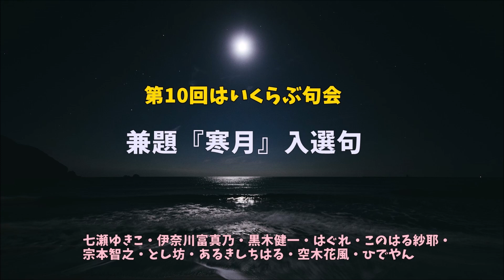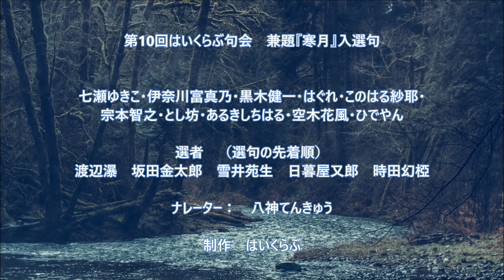2022年1月10日「第10回はいくらぶ句会 兼題『寒月』入選句／七瀬ゆきこ・伊奈川富真乃・黒木健一・はぐれ・このはる紗耶・宗本智之・とし坊・あるきしちはる・空木花風・ひでやん」俳句LOVE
第10回はいくらぶ句会　兼題『寒月』入選句

寒月やさりさり消ゆる迷子石 　七瀬ゆきこ
かんげつや　さりさりきゆる　まいごいし　ななせゆきこ
（金太郎 特選／幻椏 特選）

寒月やコンテナ累々と埠頭　　伊奈川富真乃（いなかわ　ふみの）
かんげつや　コンテナるいるいとふとう
（苑生 特選／瀑選 秀句）

寒月を抱かせて海は未完成　　七瀬ゆきこ
かんげつを　だかせてうみは　みかんせい
（瀑 特選）

写楽絵ののつと手の出る寒の月　　黒木健一
しゃらくえの　のっとてのでるかんのつき
（日暮屋 特選）
東洲斎写楽 「二世大谷鬼次の奴江戸兵衛」

寒月や森にあまたの水溜り 　はぐれ
（日暮屋選 秀句）

勧誘の二人一組寒の月　　このはる紗耶
（苑生選 秀句）

寒月の銀の音に我砂となる　宗本智之（むねもと　ともゆき）
かんげつの　ぎんのねにわれ　すなとなる
（日暮屋選 秀句）

地下鉄がぬっと地表へ寒月光　　とし坊
ちかてつが　ぬっとちひょうへ　かんげっこう
（幻椏選　秀句）

掲げれば寒月を吸ふ御神刀　あるきしちはる
かかげれば　かんげつをすう　ごしんとう
（爆選　佳句）

肩書がすとんと落ちる寒の月 　とし坊
（金太郎選　佳句）
PexelsのDave Drostによる写真

熱帯を知らぬイグアナ寒の月　　このはる紗耶
（苑生選　佳句）

密葬の夜は桃色に寒の月　　空木花風　（うつぎかふう）
みっそうの　よはももいろに　かんのつき
（日暮屋選　佳句）

納沙布にも東崎（あがりざき）にも寒月　　ひでやん
のさっぷにも　あがりざきにも　かんげつ
（幻椏選　佳句）

季語　寒月／寒の月　【冬】
選者　（選句の先着順）
渡辺瀑　坂田金太郎　雪井苑生　日暮屋又郎　時田幻椏

ナレーター：　八神てんきゅう

選評（先着順）：
〔金太郎〕
特選
94）寒月やさりさり消える迷子石 　七瀬ゆきこ　3点
寒月と迷子石の取り合せが絶品です
氷河跡の水辺に輝く月光を想像しました

秀句
73）寒月や森にあまたの水溜り 　はぐれ　2点
水溜りをどのように捉えるかがこの句のポイントか
北欧辺りの小沼の点在する景も寒月から見れば水溜まりだろう

佳作
36）　肩書がすとんと落ちる寒の月 　とし坊　1点
肩書きはその立場に無くなった後も引きずりやすいもの
それをすとんと落してくれる寒の月に納得しました

〔日暮屋又郎〕

特選
1)　写楽絵ののつと手の出る寒の月　　黒木健一
なるほど、言われてみれば確かに東洲斎写楽の浮世絵、特に奴江戸兵衛ならやりかねないと、思わず膝を叩くユーモアのセンス。
「おい、そこの寒そうな月よ、しけた面してんじゃねーよ。おいらの懐で温めてやらー。」とでも言いだしそうで、オノマトペ、「のつと」が効いている。
実は季語、寒の月と寒月には微妙な違いがあり、寒月には寸分も付け入るスキがないほどの厳格さがあり、かたや寒の月にはいささかの許容範囲がある。
寒月ならば写楽絵から出た手をパシッと払いのけるであろうが、寒の月ならその手も許されそう。
しかしながら季語、寒の月から写楽絵がよく出てきたものだと、このとりあわせには舌を巻く。

秀句
2)　寒月の銀の音に我砂となる　宗本智之
寒月を寒月たらしめているものの正体は音なのだと気づかせてくれ、しかもそれは銀という硬質の色を帯びている。
その音の振動は容赦なく迫ってきて、私は崩れるが如くサラサラと砂になり、やがて風紋のように消え去るのだという読みをした後、荒涼とした砂漠が浮かびあがり、なんとも得体の知れぬ喪失感に襲われた。
この句は無責任とも思えるほど、謎解きの回答を読者に委ね、作者のファンタジーの罠にあえて迷い込んだものだけが回答が得られるという難解さに、好き嫌いがはっきりと分かれる。

佳句
18)　密葬の夜は桃色に寒の月　　空木花風
仕事上などの義理での参列者もおらず、ほんとうに身の近い者だけの家族葬は悲しみの中にもほのとした温もりさえある。
葬儀を終え、やがて夜のとばりが下りてきて、亡骸を偲んでの一家の歓談の空気感はうすいピンク、桃色であるとの詠みに、亡くなられた方はきっとつつましく人生を全うした、作者の母ではなかろうかと思う。
窓から漏れる灯の暖かさと、冷え冷えとした夜空の青い寒の月との対比がこの家族を物語っていてほっこりとする。

次点
65)　寒月を抱かせて海は未完成　　七瀬ゆきこ
「抱いて」ではなく「抱かせて」の措辞が興味を引く。
じゃあ誰が抱かせたのだろうか？天地創造の神であろうか？
どうなれば完成を見るのだろうか？といろいろな想像をふくらまさせてくれる。

〔時田幻椏〕

特選
94）寒月やさりさり消ゆる迷子石　　七瀬ゆきこ　3点
さりさりと言うオノマトペが印象的で、極寒の月光の中消えた迷子石以上に今は無い消えた氷河を思います。

秀句
46)　地下鉄がぬっと地表へ寒月光　　とし坊　2点
寒月光　は　寒の月　で良かったのでは・・。破調の危うさを感じますが。

佳句
33)　納沙布にも東崎（あがりざき）にも寒月　　ひでやん　　1点
納沙布にも　の「も」は不要と思います。